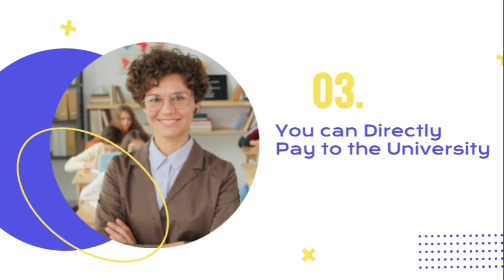Why Choose Distance Education School.com? for Online Graduation / Degree Programs ~ Free Counselling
In this short video, we give you 4 reasons to choose Distance Education School.com for your Online Education UG/PG Courses. Continue your Pending education with Distance Education School.com for any queries related to Distance Universities/Courses visit our

also, you can Directly apply for 100% free career counseling Session with our experts